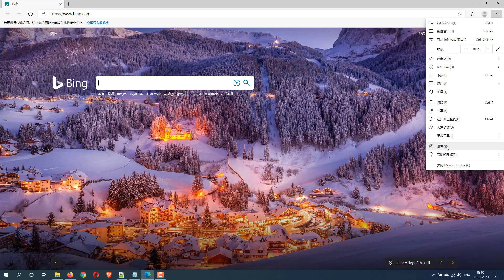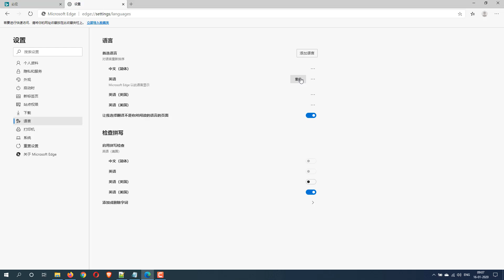Microsoft Edge Chromium Browser Change from Chinese to English Language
Microsoft release its new Edge Chromium browser on 16-Jan-2020.  By default, it's installing in Chinese version for everyone.  This video explains how to change the default language from Chinese to English.

Note: This issue has been resolved by Microsoft now.